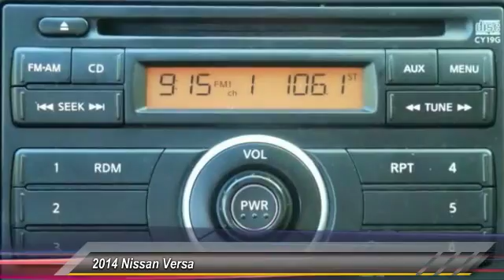2014 Nissan Versa Athens Georgia Y257003A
2014 Nissan Versa S

4735 Atlanta Hwy. Bldg. C

Don't miss this 2014 Nissan. Make a great choice today with this must-have 4dr car. Learn more about this 4dr car by contacting the dealership today and complete your driving dreams.